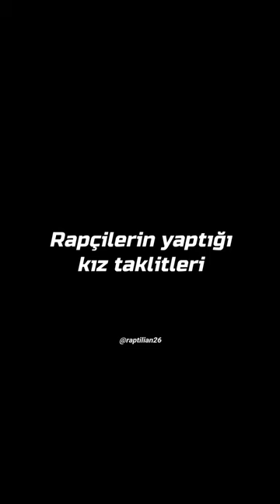Rapçilerin yaptığı kız taklitleri